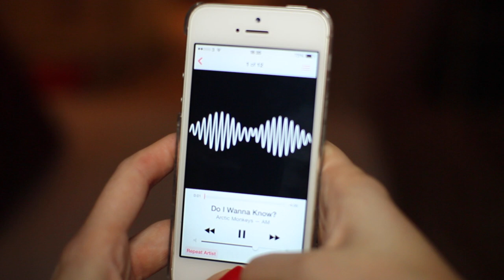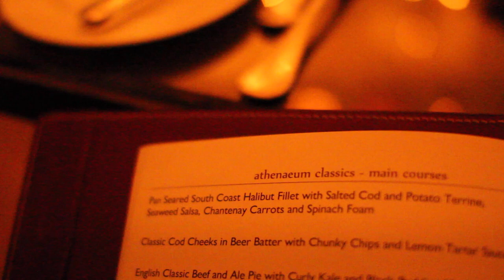Get Ready With Me: Date Night | ViviannaDoesMakeup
Estée Lauder Double Wear Stay in Place High Cover Concealer in Extra Light
Japonesque Powder Brush - no longer available - boo!
Marc Jacobs Enamored Hi-Shine Lacquer in Lola - not currently available in the UK

Clothing Worn:
Zara Jumper - no longer available - boo!

Filmed at The Athenaeum Hotel and we ate from the 7 Course Taster Menu with Specially Selected Wines (£99 per couple)